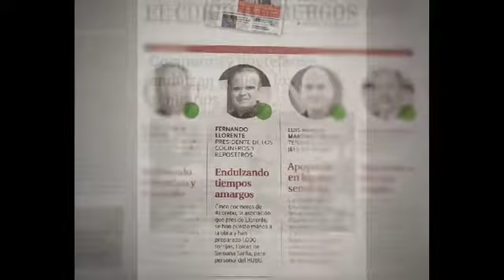Reparto de torrijas por la Asociación ACOREBU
La Asociación de Cocineros y Reposteros de Burgos prepara más de mil torrijas para sanitarios, policías, protección civil... Un gran gesto!!